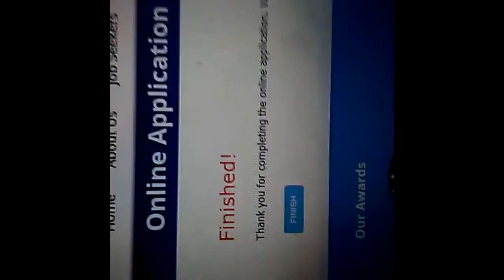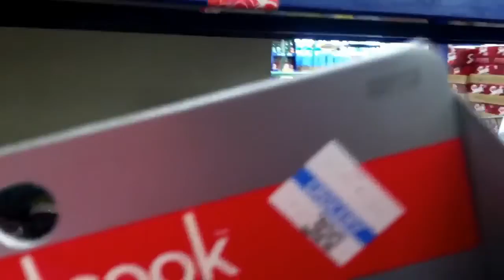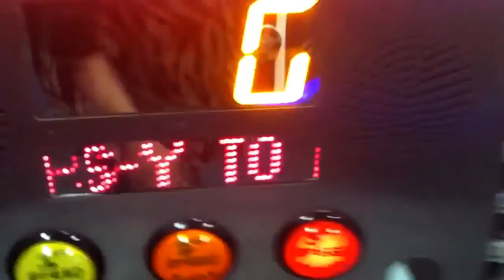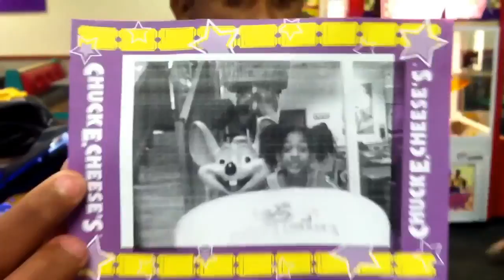I got the Job!!! | Happy Birthday Hannah!!!!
COME JOIN THE PARTY! LOVE LIFTED ME!